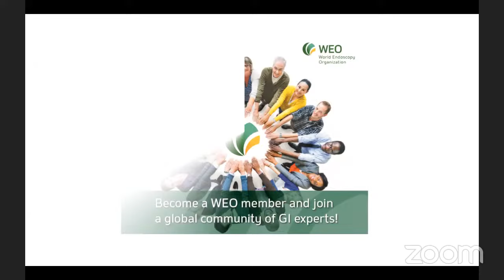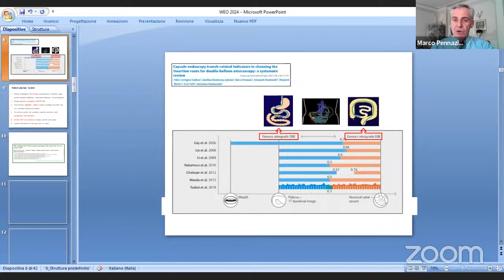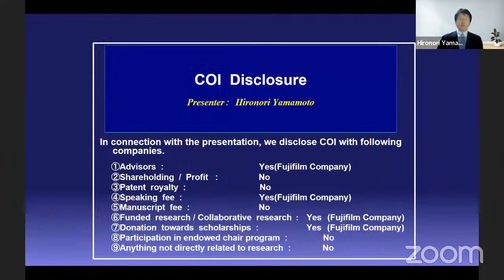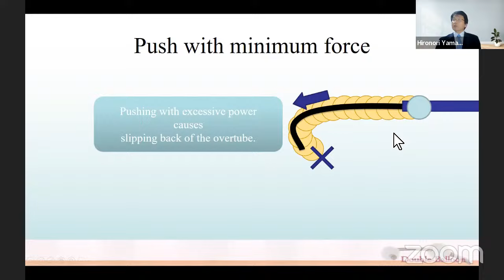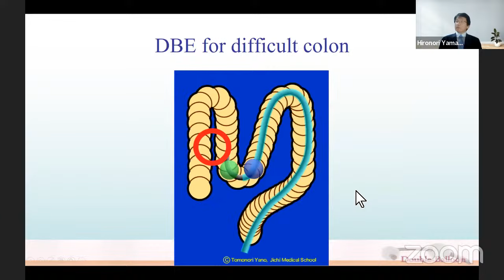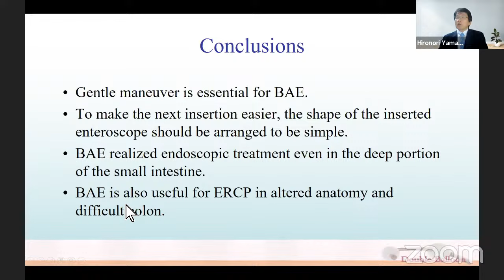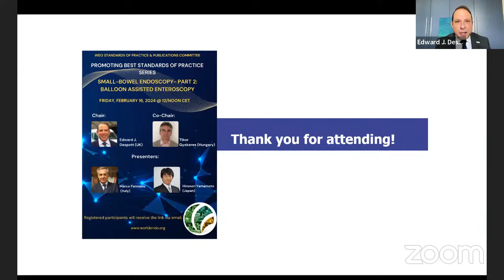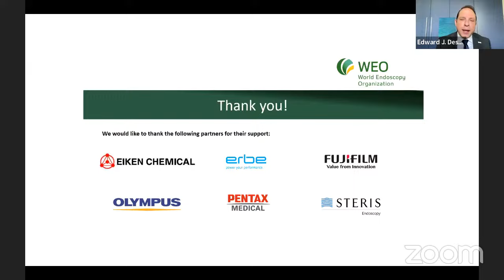Promoting Best Standards of Practice: Small-bowel endoscopy- Part 2: Balloon assisted enteroscopy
Agenda:
Welcome & introduction - Edward J. Despott (UK) & Tibor Gyökeres(Hungary)
Best practice: Patient selection for BAE - Marco Penazzio (Italy)
Best practice: How to perform BAE - Hironori Yamamoto (Japan)
Interactive Discussion